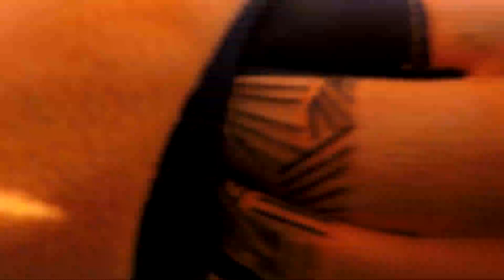KANSAS BOYZ AT IT AGAIN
Another good hunt ya'll.